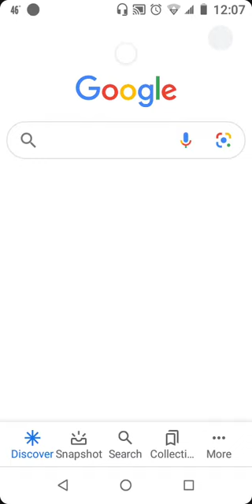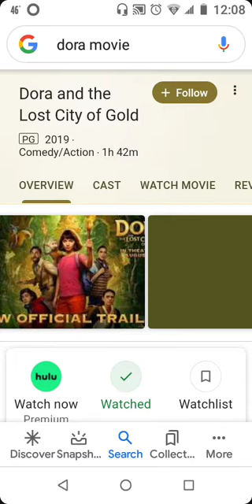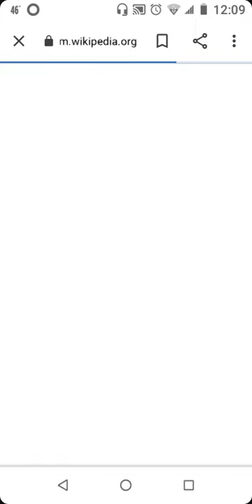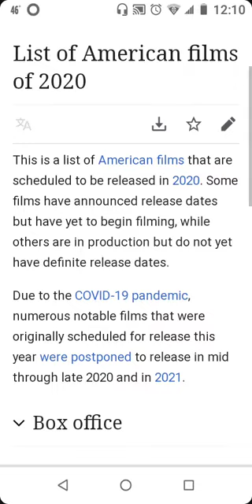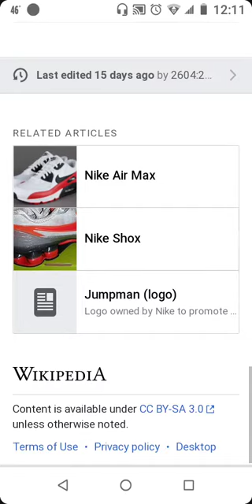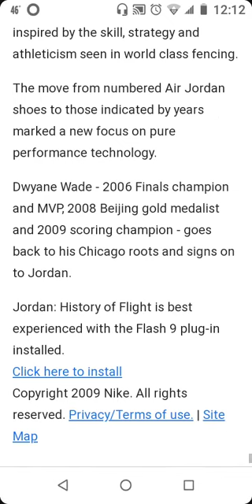Google search on Dora movie - Wikipedia phone screen recording.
Look at the Dora Movie, 2020 Movies came out so far. and Jordan brand and Wikipedia website.